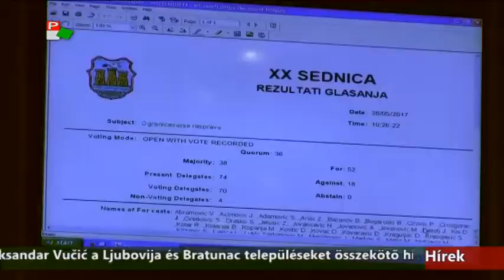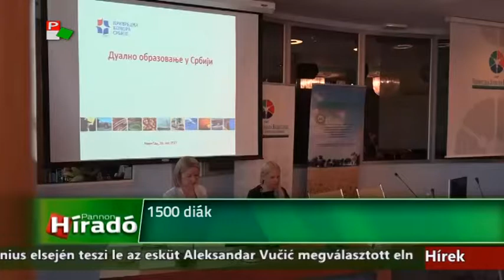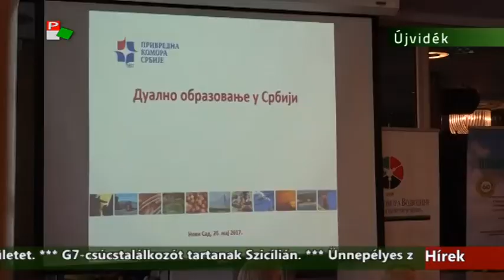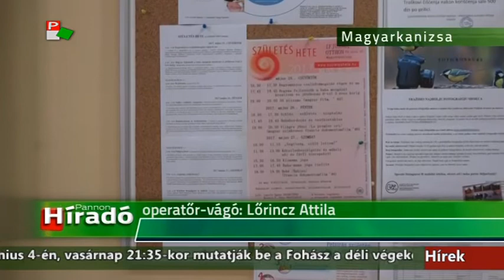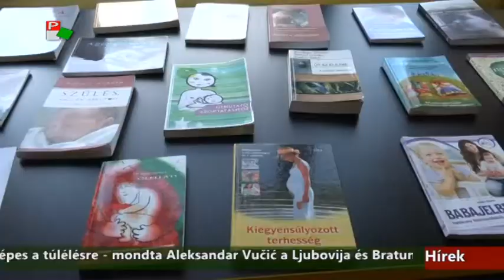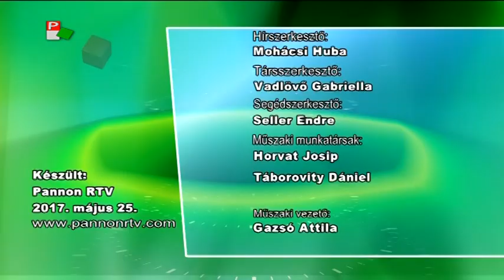Híradó - 2017.05.26. 17:30h